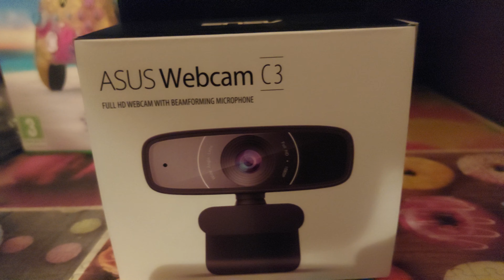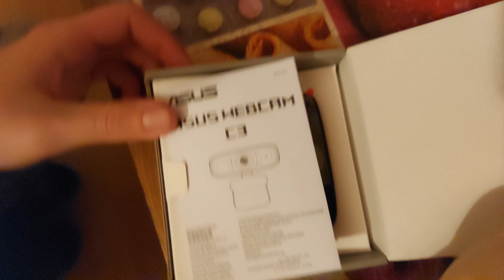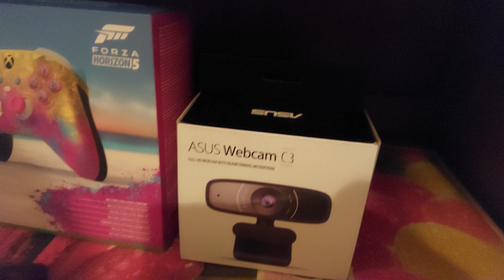ASUS C3 1080p webkamera UNBOXING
Telefon: Samsung Galaxy A72
Perifériák:
Fejhallgató: Acer Predator Galea 311 Gaming Headset
Egér: Kingston HyperX Pulsefire Surge RGB
Mikrofon: Kingston HyperX SoloCast
Monitor: ASUS VP229HA 21,5" 60Hz VA FHD (1920x1080)
Notebook hűtő: White Shark CP-25 Ice Warrior  17.3"
Kamera: ASUS C3 1080p
Kontroller: XBOX Series Forza Horizon 5 Limited Edition
Gépem:
ASUS ROG STRIX G15 513QM Notebook, specifikációja:
Kijelző: 15,6" 144hz IPS FHD (1920x1080)
Proci: Ryzen 9 5900HX
RAM: 16GB 3200MHZ DDR4 CL22
Videókártya: Nvidia Geforce RTX 3060 6GB
SSD: TEAMGROUP MP33 1TB M.2 NVMe PCIe Gen 3 x4
OP: Windows 11 Home